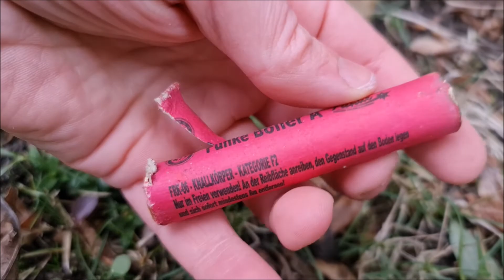Schneeglöckchen zählen 2022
Schneeglöckchen zählen mit Feuerwerksfunden.